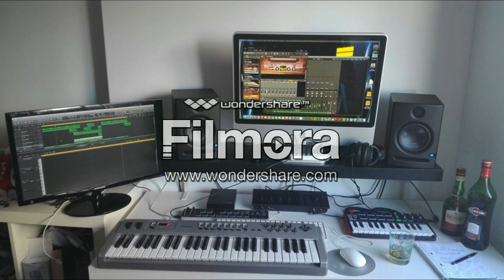4º Gangsta beat PROD HALLA BEATS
O uso não autorizado desse conteúdo pode lhe trazer problemas com direitos autorais.